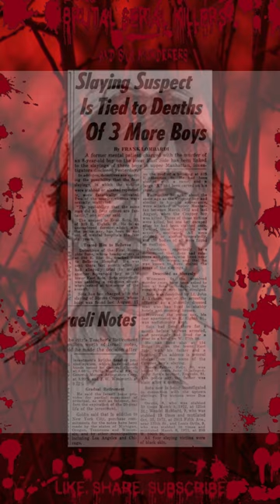Erno Soto, Charlie Chop Off, INSANE, TRIED TO TURN BOYS INTO GIRLS, Suspected American SERIAL KILLER